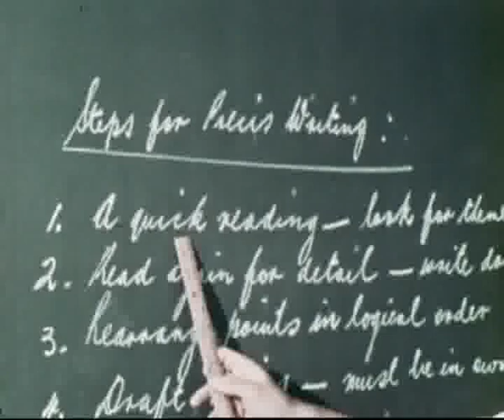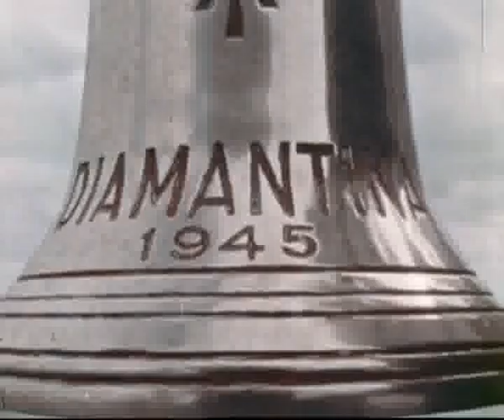Looking at Leeuwin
Between 1960 and 1984 some 13,000 boys entered the Royal Australian Navy as Junior Recruits at HMAS Leeuwin, in Fremantle, Western Australia.

This short introductory film, made in the late 1960's, provides an insight into the general service training typical of that era.